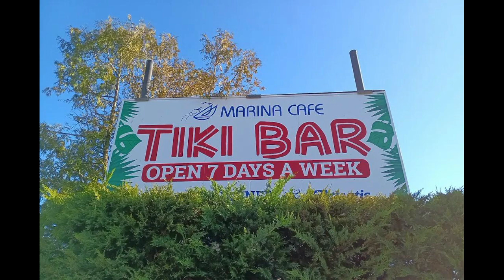Staten Island Restaurant Tour, Part IX: Marina Cafe (Great Kills)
Tender short ribs and noble pleasure craft grace this ninth episode of my comfort-food tour of New York's "forgotten borough." If you like red meat and fancy boats, this episode is for you. The Tour will cover restaurants near every stop on the Staten Island Railway. It is also published as a blog on Medium.